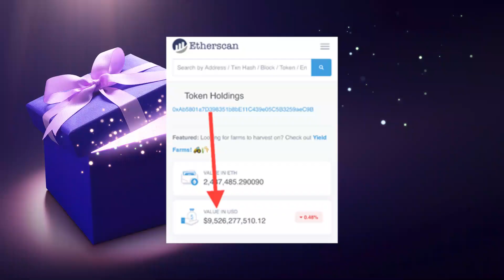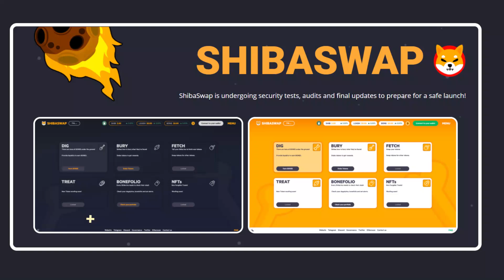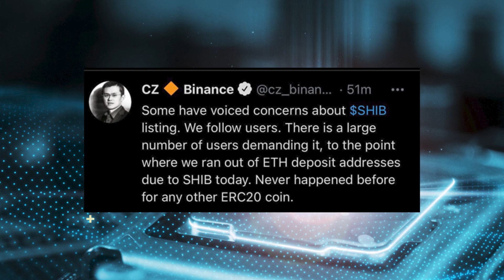Is Shiba Inu Coin Really a Dogecoin Killer, or is There More to It?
Today we’ll be talking about the Shiba Inu Coin that has been making headlines and stealing the spotlight from Dogecoin. The Shiba Inu Coin chart overshadowed all other altcoins this week, as the price of the Dogecoin rip-off went through the roof gaining over 1600% in the past seven days. After the massive spike, two major exchanges were quick to take action and listed Shiba Inu Coin, Binance being one of them.

🚀 Stormgain has a $25 USDT cashback on your first cryptocurrency purchase!

As soon as Binance listed the coin on its platform, the price doubled and the Shiba Inu Coin market cap soared to $12,485,110,719. Yet despite this intense growth spurt, the Shiba Inu Coin prediction of many analysts doesn’t see the price nearing the $1 mark any time soon, unlike projections for Dogecoin.

And if you have your own thoughts on the Shiba Inu Coin price prediction, drop us a line in the comments!

Did you like our Shiba Inu Coin news coverage?

00:00 Shiba in the spotlight
00:59 Vitalik owns half
01:58 Shiba ecosystem
02:55 Price analysis

📊  Join our global trading community on Telegram. Get access to a free trading course, trading signals, and receive help from professional cryptocurrency traders.